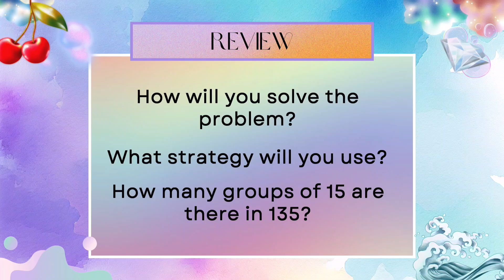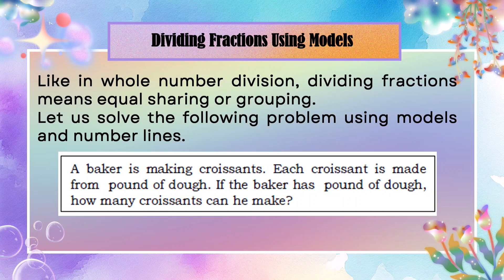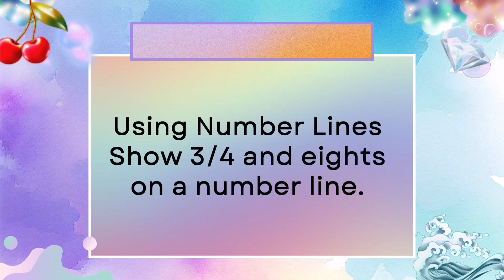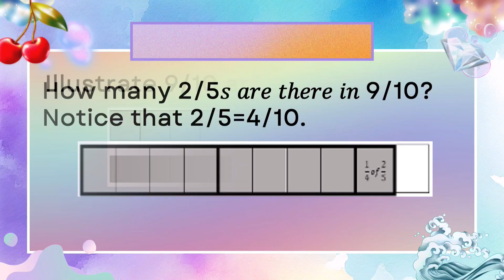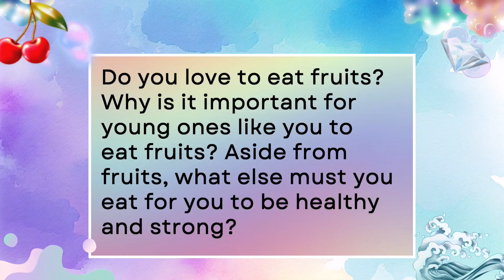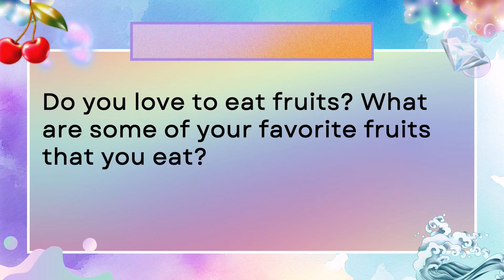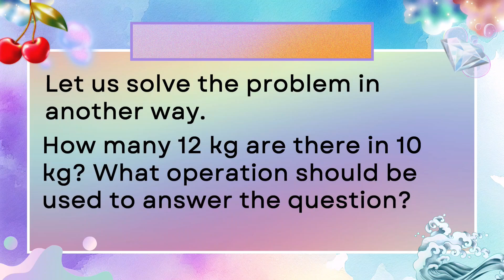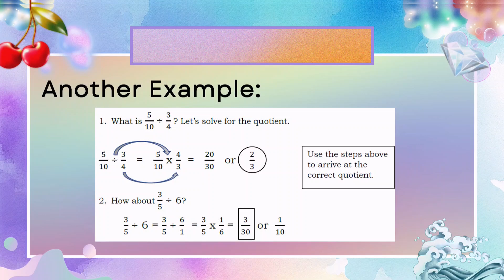MATH 5 QUARTER 2 WEEK 1 REVISED K-12 DIVISION OF FRACTIONS USING MODELS